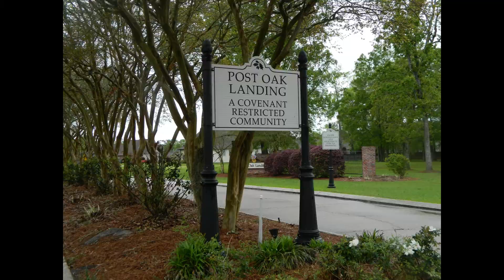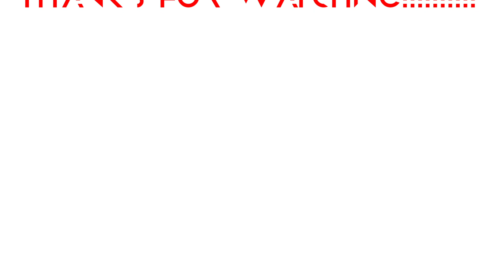PHOTOSSSSSSSSSSSSSSS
Hey everyone this video is a slideshow of my photography hope ya enjoy